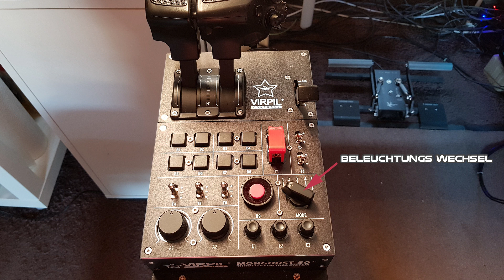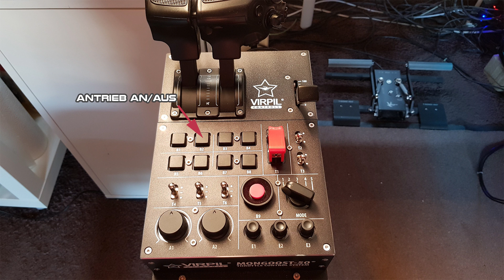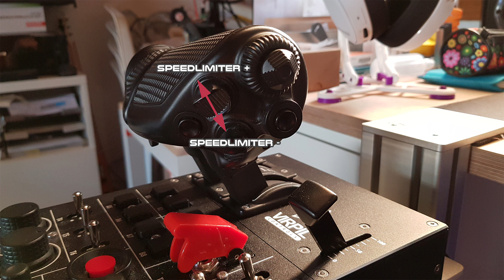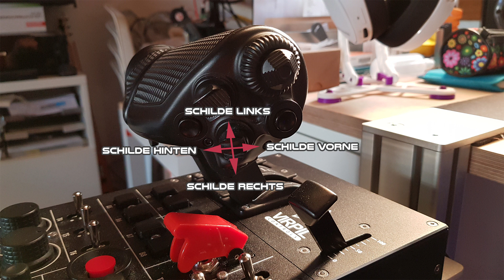💡 Tutorial - Meine HOTAS Belegung (deutsch / german)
Wie versprochen kommt hier ein Tutorial zu meiner HOTAS Belegung in Star Citizen. Vielleicht findet ihr ja ein paar Anregungen für euer HOTAS.

Erhaltet 5000 UEC Ingamewährung geschenkt!
Wenn ihr noch keinen Star Citizen Account habt, einfach im Feld Referal bei eurer Registrierung meinen Code eingeben: STAR-R79P-MC45

Wenn ihr mich unterstützen wollte:
Kaufe über diesen Link bei Amazon ein
oder